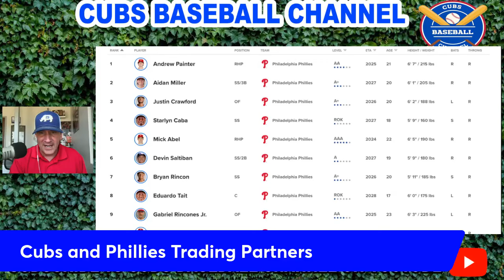Chicago Cubs Baseball Rumors | Ian Happ Would Net Cubs Big Prospects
The Cubs have fallen all but out of the NL Playoff Race. MLB.com insider Mark Feinsand reports that the Phillies interested in Cubs outfielder Ian Happ. The Cubs and Phillies have proven to be good trading partners in the past. Mick looks at the Phillies needs and is Happ or another player on the Cubs roster would be a good fit.

Anthony Pasquale is a lifelong Cubs fan and Chicago native. As a journalism graduate from the University of Illinois in 2022, Anthony has experience in both writing and broadcasting. He has broadcasted games for the Big Ten Network and SHL Network, and has by-lines with MLB.com and SB Nation. He has covered the Cubs for MLB.com and on his podcast the Cubs Corner since 2018.